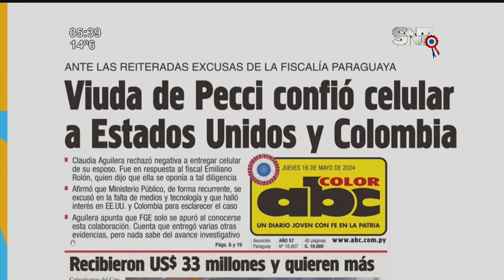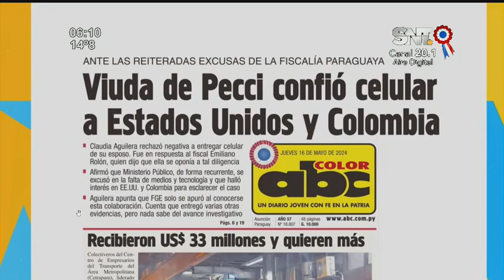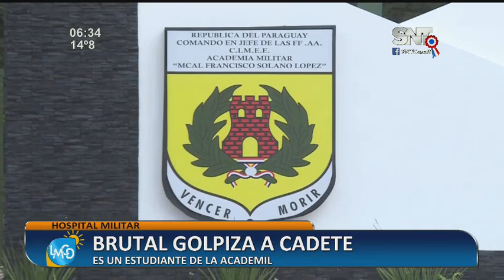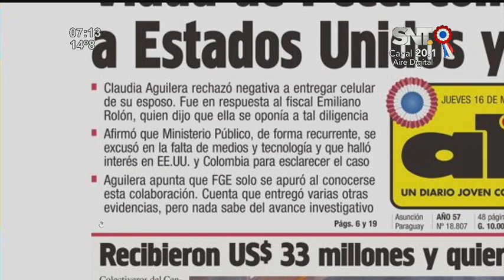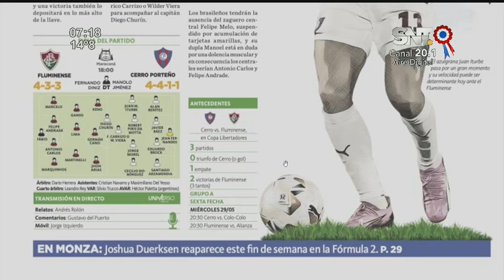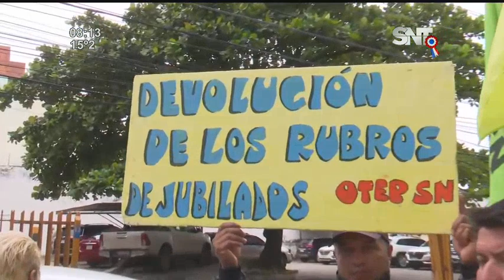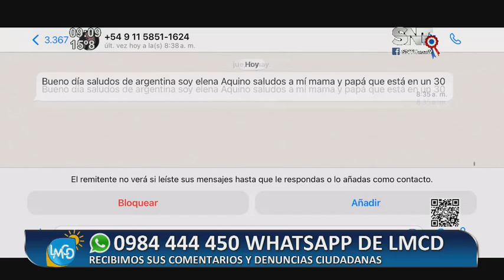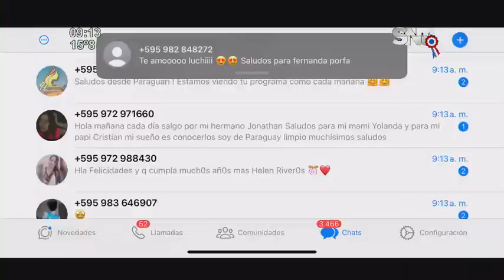La Mañana de Cada Día: Programa del 16 de mayo de 2024